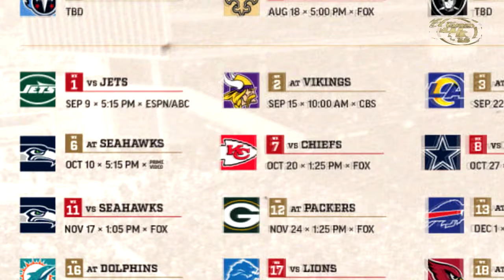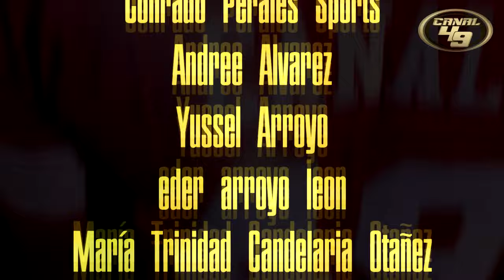Seattle Seahawks I Rivales de los 49ers 2024 | Episodio VI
Nueva era en Seattle

GO NINERS!!!